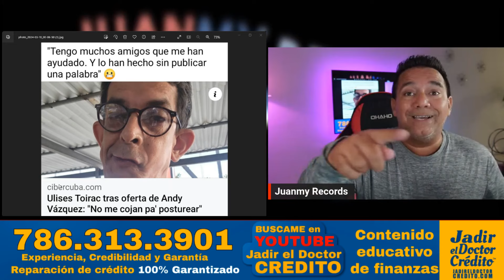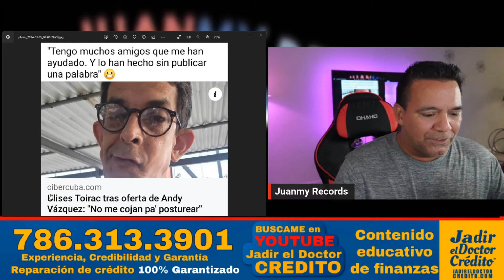VIVIR del CUENTO 👉 Andy Vazquez se HUMILLA otra vez ⚠️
Humorista Andy Vazquez dice ADIÓS a Cuba y se doblega ante los ataques y los comentarios de las Clarias